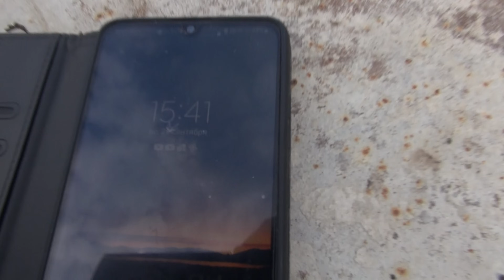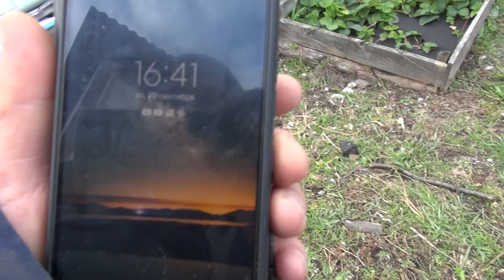Отбираю на племя ГОЛУБЕЙ.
Лет, игра Таклы.